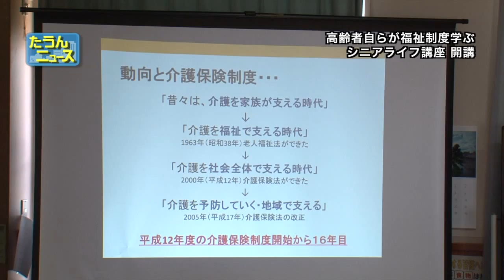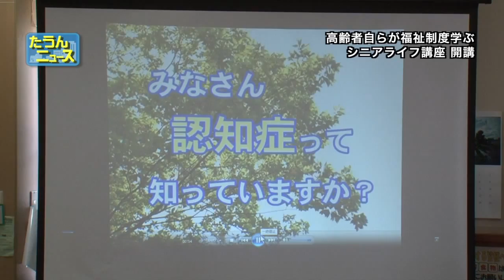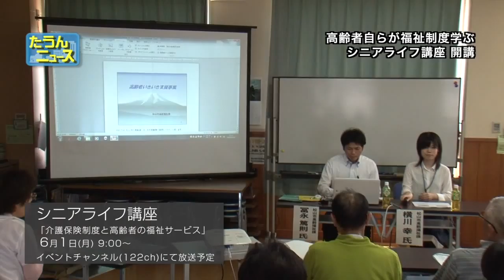たうんニュース2015年5月「平成27年度シニアライフ講座」